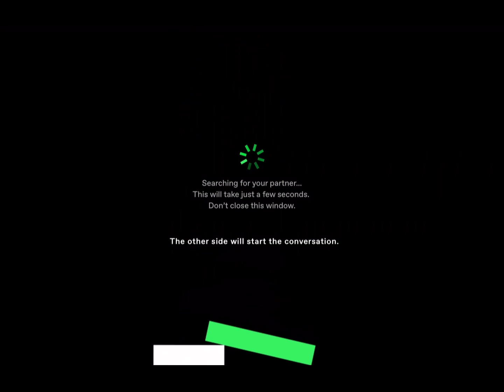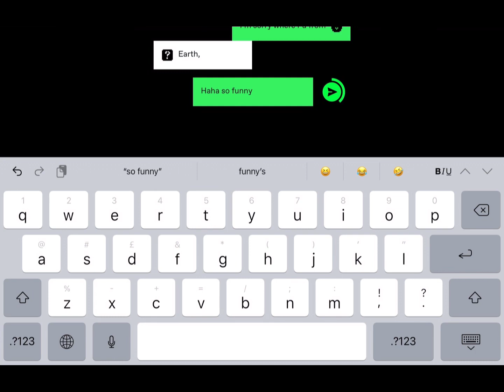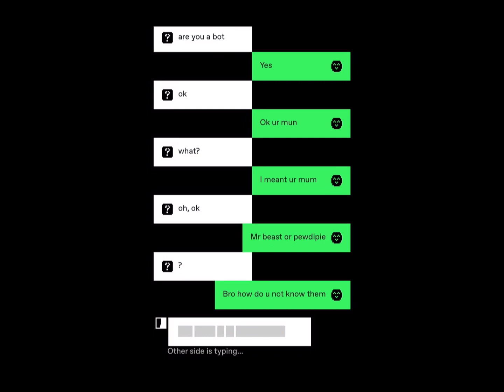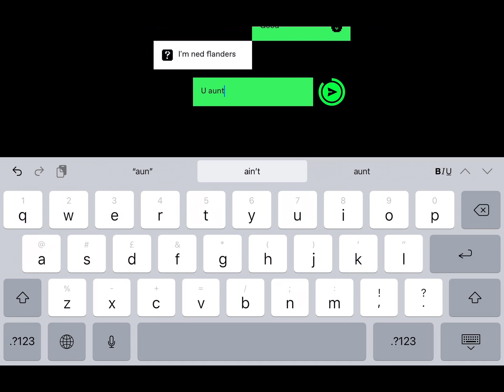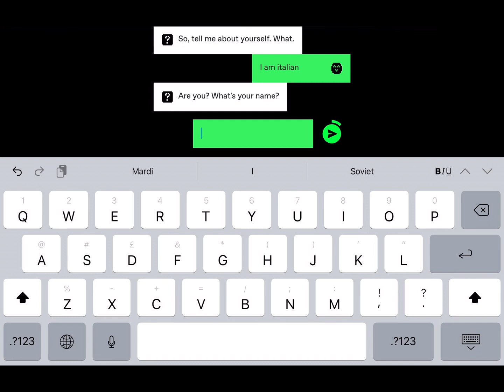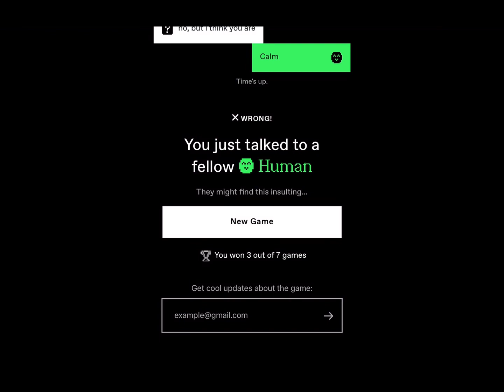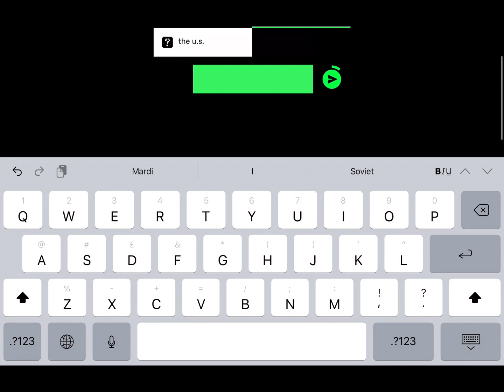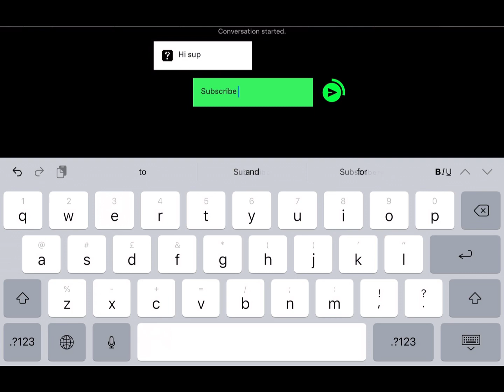(IF I LOSE I LEAK MY ADDRESS)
Discord server link in comments